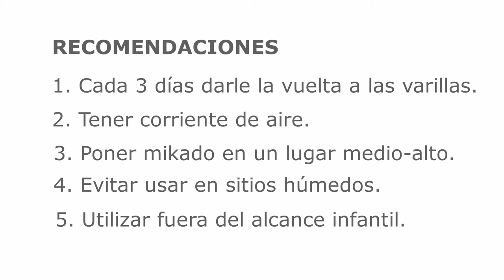Cómo usar un mikado o ambientador de varillas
¡Hola!,

¿Sabes cómo sacarle el mejor partido a tu ambientador en varillas?
¿Alguna vez te has preguntado por qué no huele lo suficiente?

Te dejamos un vídeo en donde te explicamos  paso a paso cómo usar un mikado o difusor en varillas y tener la mejor ambientación de tu hogar.

En Aromas de Andalucía encontrarás mikados naturales, saludables y responsables con el medio ambiente. Tenemos 13 fragancias naturales, sin alcohol y con aromas florales, cítricos, dulces y frutales pensadas para ti. ¡Elige tu favorito!

y mira todos nuestros productos fabricados con dedicación y mucho amor.